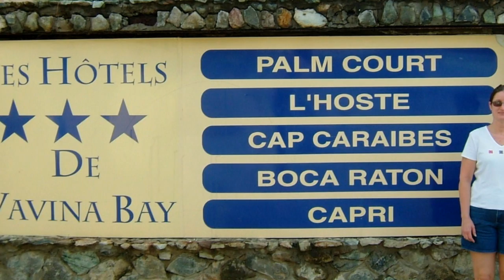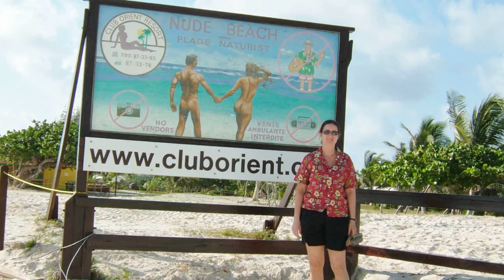ST MAARTEN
orient beach